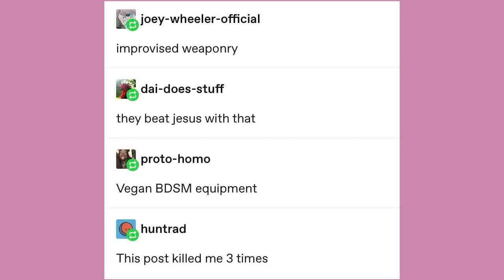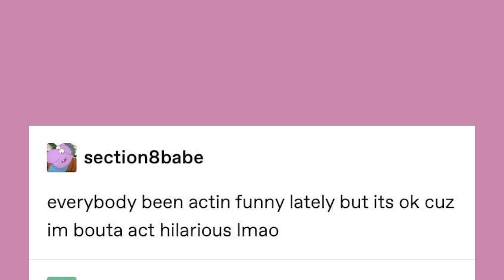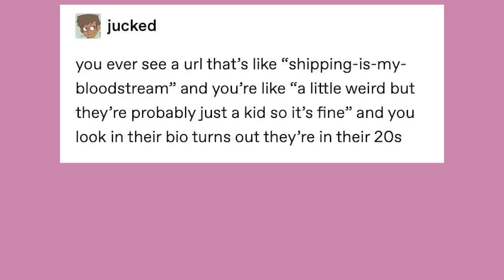Late Night Tumblr Posts "The One With Freud Judging Us"